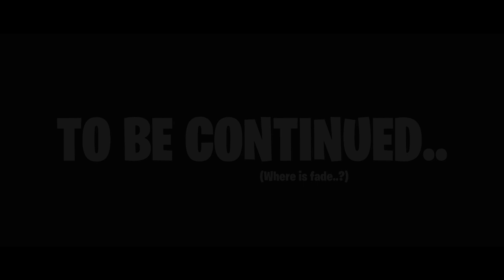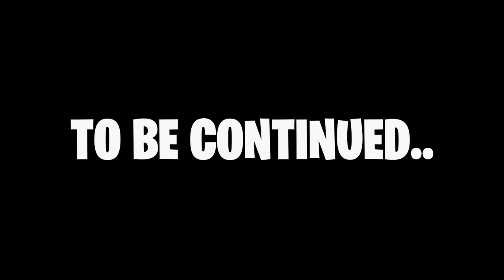Dj Khaled - Major Bag Alert (Official Fortnite Music Video) ft. Migos | Monarch Takeover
MAKE SURE TO JOIN MY NEW DISCORD SERVER TO HELP WITH VIDEOS

DONT FORGET TO USE CODE "PLACID" IF YOU ARE NOT ALREADY

People That Helped:  Fans :D

Got any suggestions? Make sure to comment them down below! I may feature them in my next video! :o

Byte: Placcy